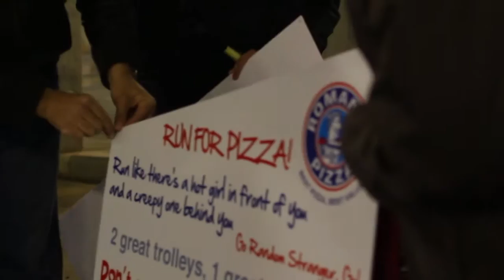Clearwater Mall Trolley Race 2015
In celebration of Madiba Day, the annual Trolley Race with the Roodepoort Round Table took place on Saturday, 18 July.

This fun event has grown over the years and all proceeds go to charities in our community.

A huge thank you to everyone who supported us on the day!